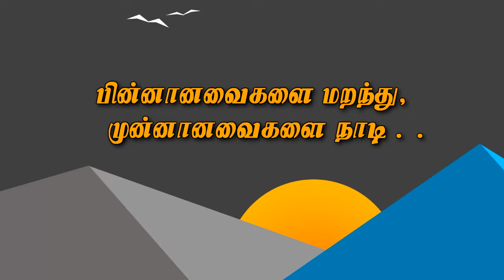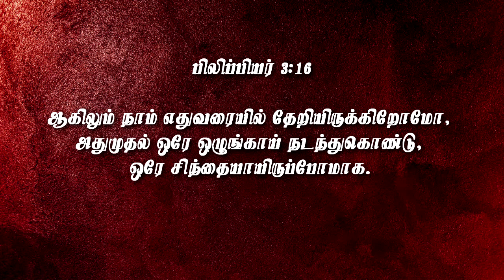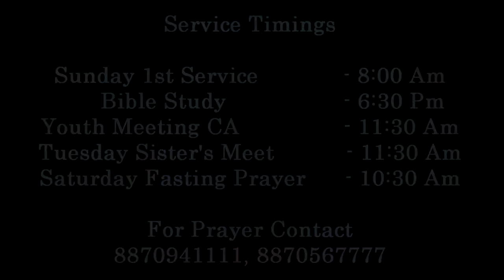பின்னானவைகளை மறந்து, முன்னானவைகளை நாடி || Bro.Prabahar || Morning Devotion || 07 July 2022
Sunday Service Timings:
1st Service - 8.00am {Live Stream}

Account name :V.J.Paulus
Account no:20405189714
IFSC code. : SBIN0001619
Bank.      : State bank of India
Branch.  : Palayamkottai

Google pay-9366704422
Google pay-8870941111